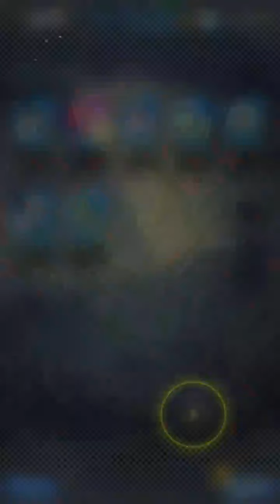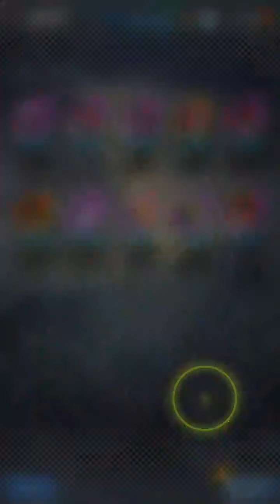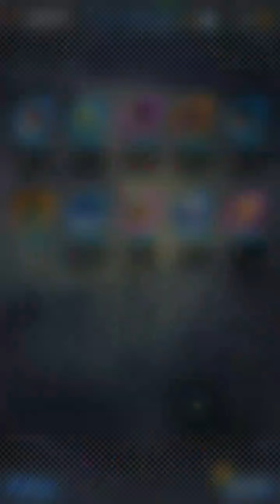vegeta attack the saiyans